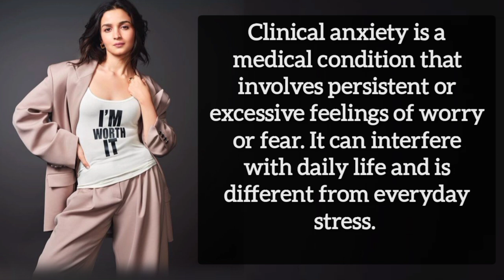इन सितारों को अजीबो गरीब बीमारी है